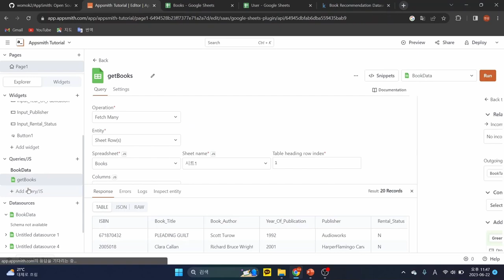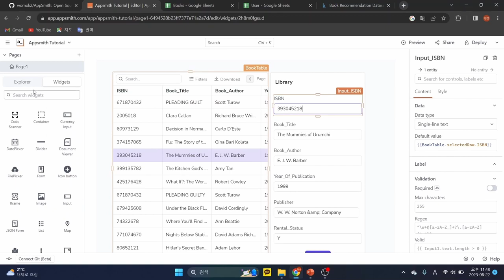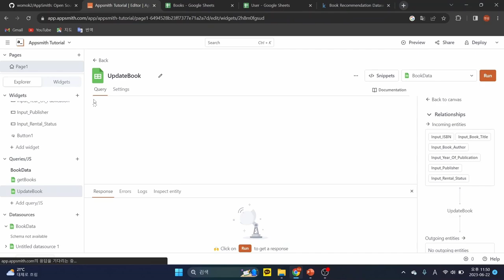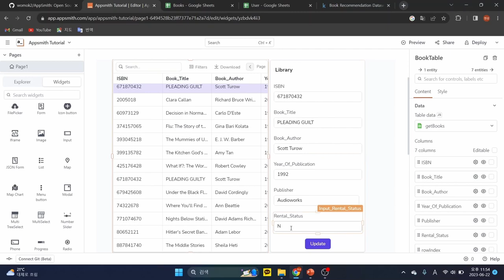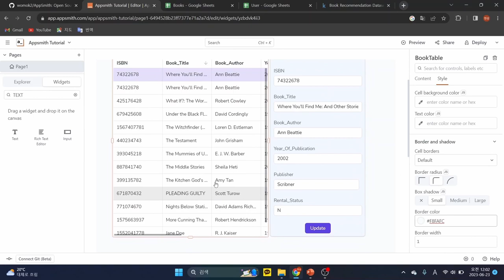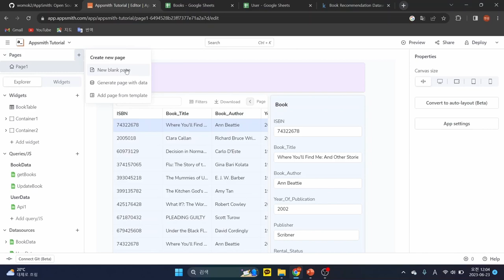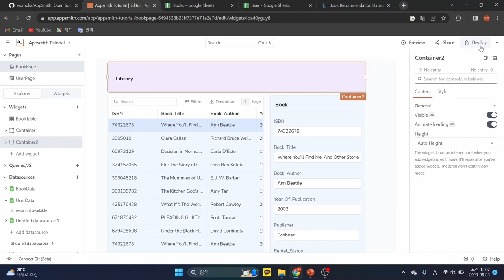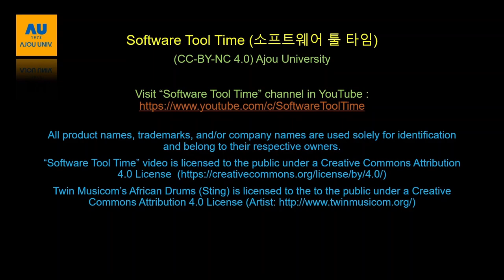[SWTT] 앱스미스(AppSmith) 튜토리얼 (2/2)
아주대학교 김현성